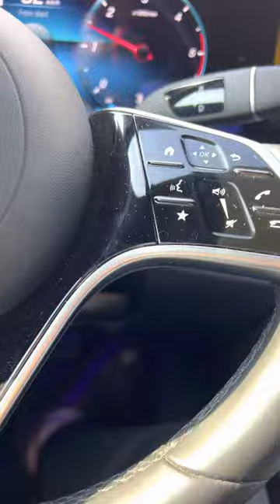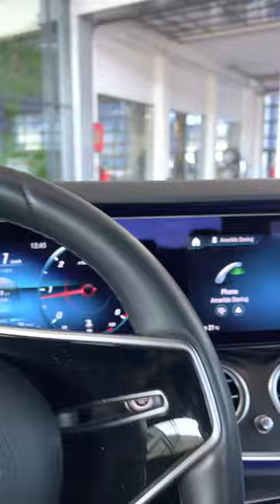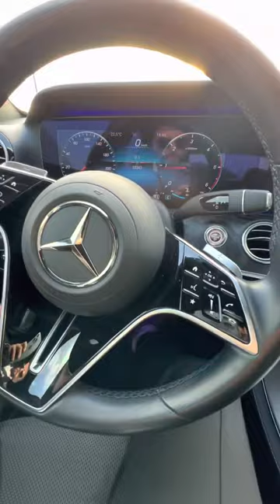Vlog 1 Showroom i Mercedes Albania | Amarildo Sterkaj